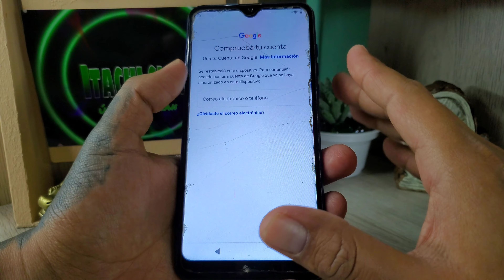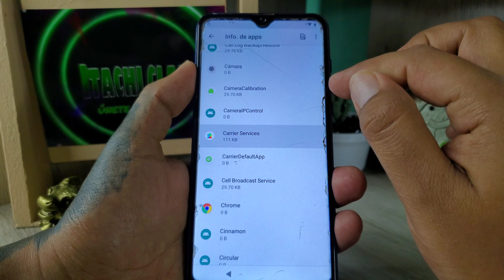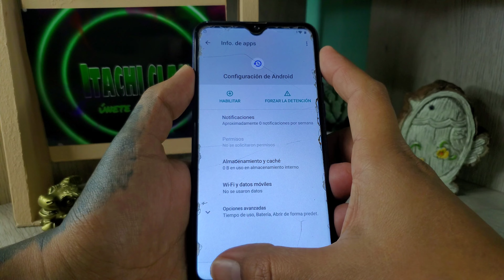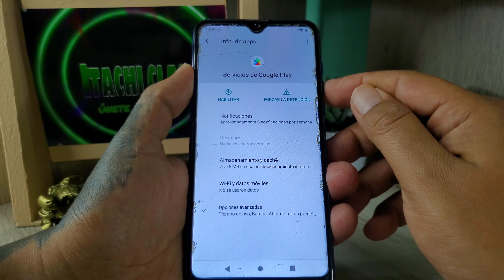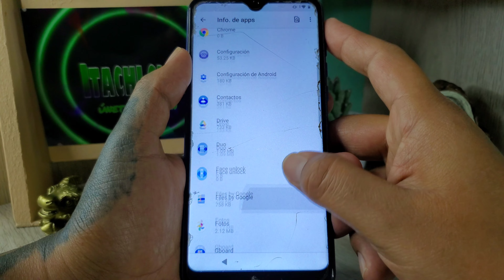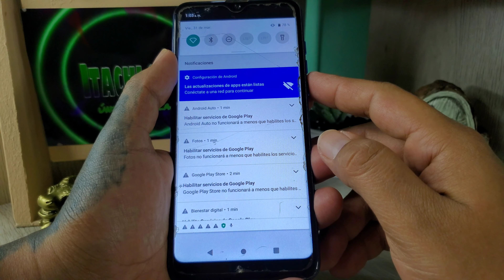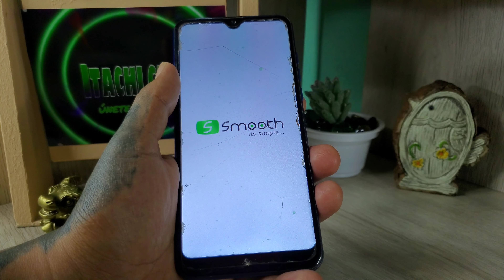Quitar Cuenta De Google Celular Smooth 6.26 Pro Con El Último Parche De Seguridad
como borrar el Bloqueo de correo electrónico o gmail cuenta de Google en un celular Smooth 6.26 Pro con Android 10

gracias por el apoyo saludos